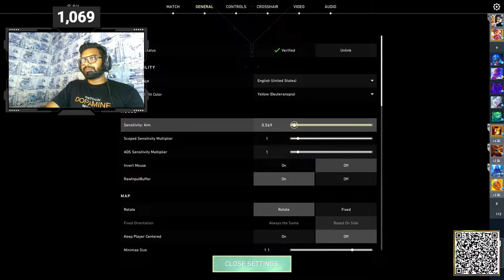❤️RANK GRIND || 😎VALORANT LIVE INDIA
Here, we explore a wide range of gaming genres, including first-person shooters, battle royales, and multiplayer games. We also host interactive streams where viewers can participate in games and challenges, creating an immersive experience for everyone. Our community is built on inclusivity, positivity, and respect for everyone. making this channel a safe and welcoming space for all. So, grab your popcorn, sit back, relax, and let's embark on an unforgettable journey together. Join us and be a part of the action-packed world of Mateen!

✨PC SPECS

GPU -AMD RYZEN 5 WITH RADEON GRAPHICS
RAM -VENGEANCE LPX DDR4 3200MHz 8X2=16 GB RAM
Liquid Cooler -COOLER MASTER MWE550 BROZE V2 230V
Monitor 1 -DAHUA B200S 75Hz FHD 1920 22 Inch
Keyboard 1  -RAPOO WIRLESS KEYBOARD
Mouse  -ZEBION 7D GAMING MOUSE
Mousepad  -CANYON GAMING
Headset  -HYPERX CLOUD 2 GAMING HEADSET
Cabinet -ANTEC AX20

SUPPORT UPI - mateenansary@axl

STREAM TEMPLETE CREDIT -  @motionclouddigital